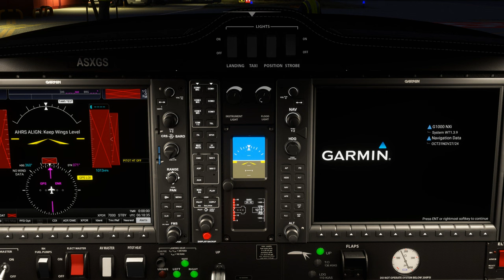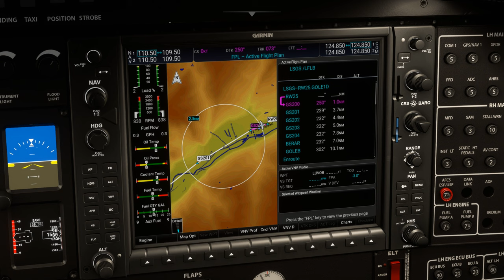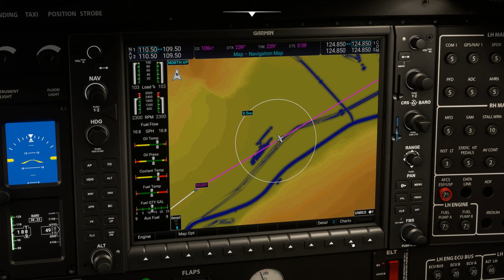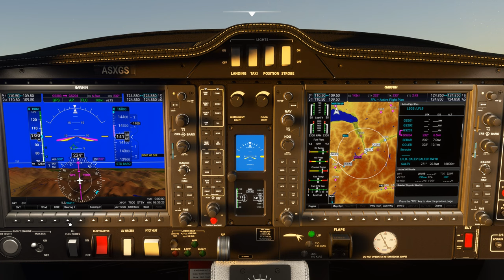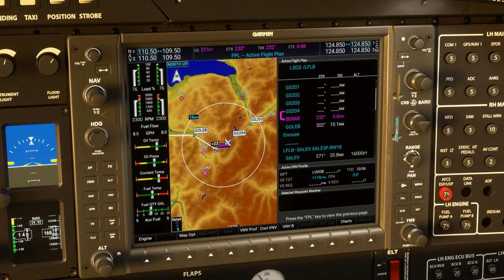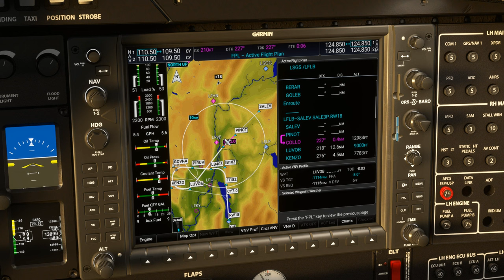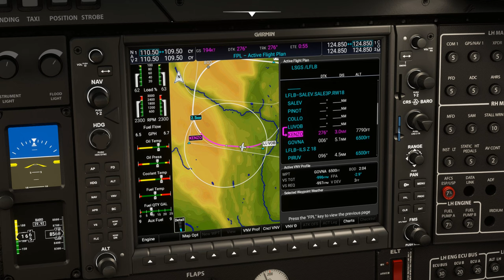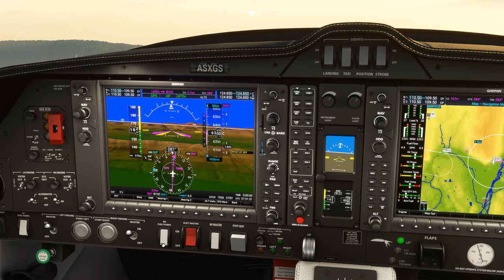Survol des Alpes avec météo réelle et trafic entre Sion et Chambéry LSGS LFLB DA62 2K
Survol des Alpes avec météo réelle et trafic entre Sion et Chambéry LSGS LFLB

00:00 Préparation de l'avion
10:00 Décollage et Montée au FL 160
19:00 Palier au FL 160
32:00 Descente jusque 5000 Ft
47:00 Approche et Atterrissage